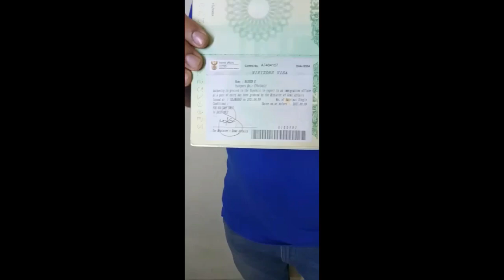SOUTH AFRICA TOURIST VISA | HOW TO GET SOUTH AFRICA VISA FROM PAKISTAN | DONE BASE SOUTH AFRICA VISA